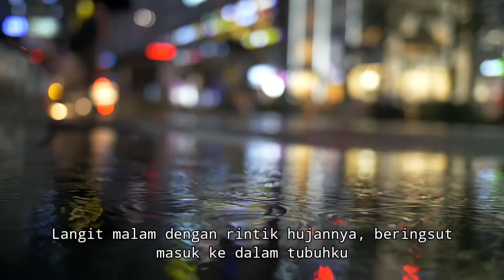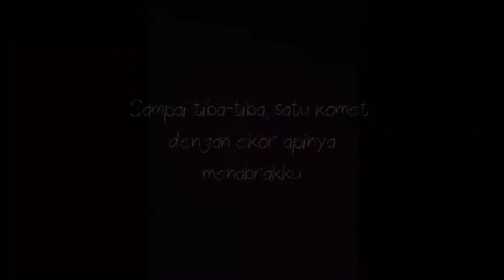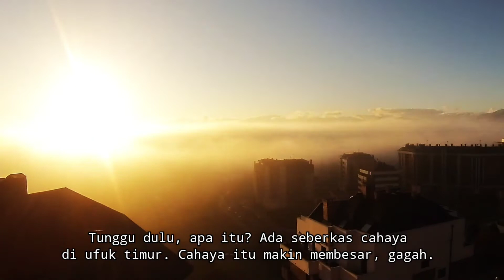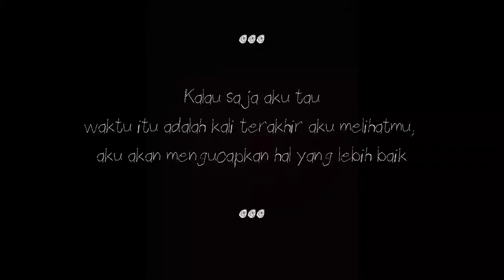MEMBACA (Garis Waktu): Firasat [Fiersa Besari] -NARASI PUISI-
Terkadang beberapa mimpi memang membawa pesan.

Jangan lalai terhadap orang yang disayang. Karena penyesalan selalu datang di akhir.

hay kalian para pecinta sajak dan puisi,
jangan lupa sampaikan kata sayang terhadap orang-orang yang kalian cintai..

                                                                                Salam hangat
                                                                                    Nui team